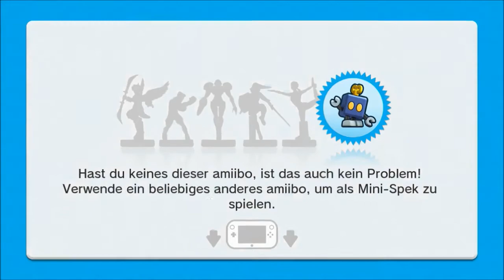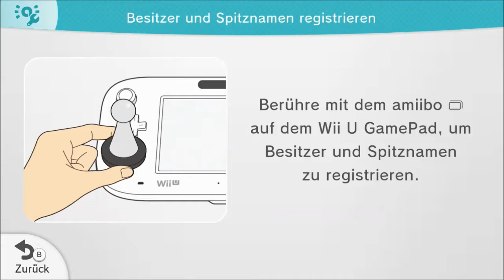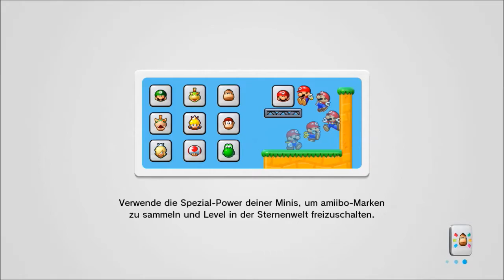Let's Play Mini Mario & Friends amiibo Challenge Part 1 : Das 150 Euro Spiel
Im ersten Part ist noch einführungsrunde ist ja mein erstes "Bring your Toy to Life " - Spiel. Es scheint ganz nett zu werden :D
#Hier bin ich auch Aktive
- NintendoID: Black8Star
- 3DS FC    : Wird bei genehmigung der Anfrage weitergegeben
#Über das Spiel
Dass Nintendo mehr Umsatz mit ihr kleinen Plastik Figürchen namens amiibo als mit Videospielen ist denke ich inzwischen
jedem klar.Das Problem bisher war es allerdings dass die amiibo keinen wirklichen sinn in Spielen erfüllt haben doch jetzt
nach 2 Jahren kommt ein Titel der amiibo erfordert.Ob sich die Anschaffung von amiibo damit gelohnt hat?
Finden wir in diesem Projekt Mini Mario & friends amiibo Challenge heraus ;)
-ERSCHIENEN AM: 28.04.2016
-PLATTFORM    : Wii U
-GENRE        : Puzzle
-SPIELER      : 1-Spieler
-STUDIO       : Nintendo
-PUBLISHER    : Nintendo
- Das Spiel ist zwar Kostenlos aber wenn mann alle Amiibos einsetzt kommt man auf 150 Euro O.o
- Der Ursprung dieser reihe begann mit Mario vs. Donkey kong auf dem GBA